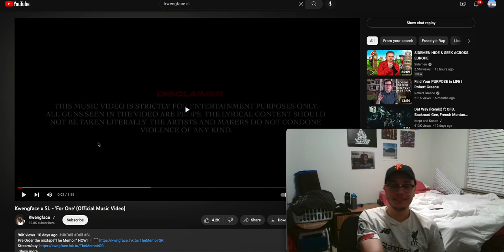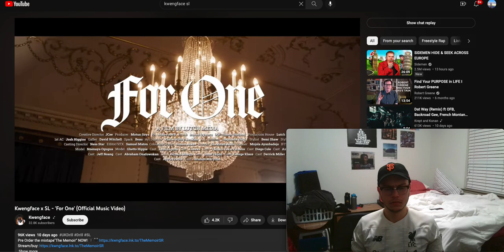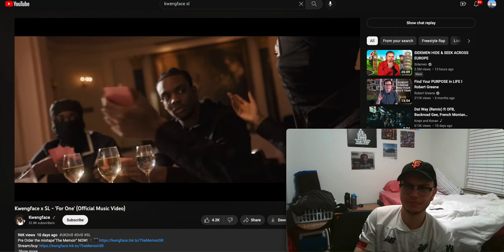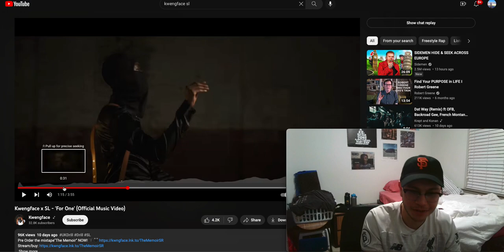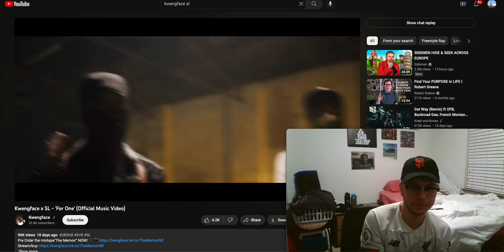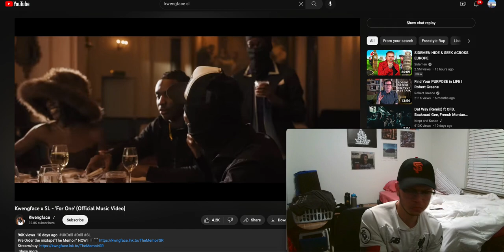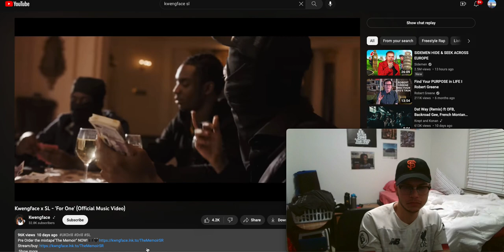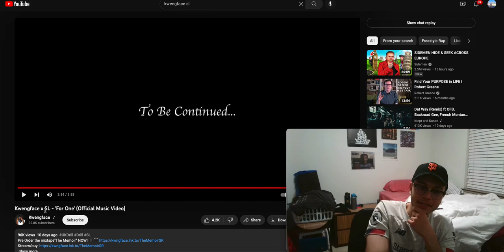MAN LIKE KWENG TOMMY SHELBY - Kwengface x SL - 'For One' (Official Music Video) Reaction!!!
this one was cool , big up SL n nice lil introduction for me to kwengface bro came wit the energy fam need to check out more fr

SOCIALS
INSTA - @ali.ahmed1017    (yes the 1017 fo gucci, even tho ion even fw gucci like dat I JUST WANTED A COOL NUMBER CUZ JUST MY NAME WAS TAKEN ya feel me)